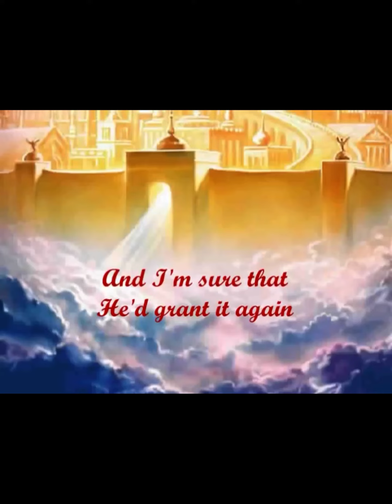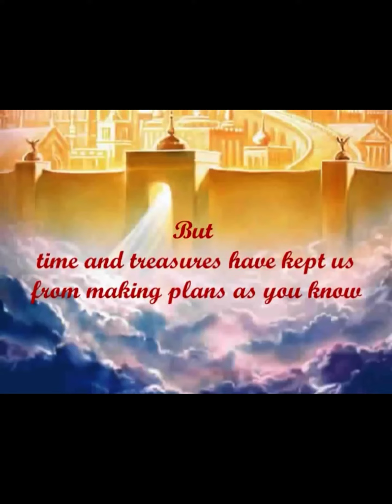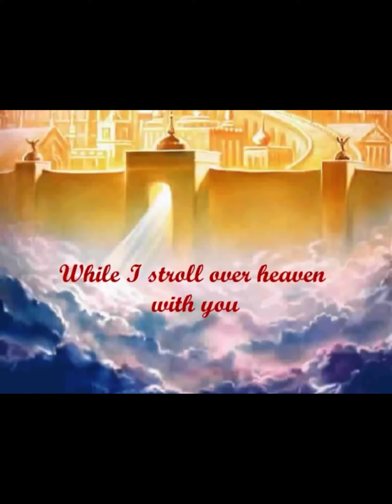Alan Jackson I want to stroll over heaven with you ❤️